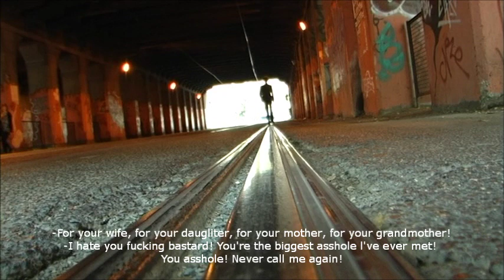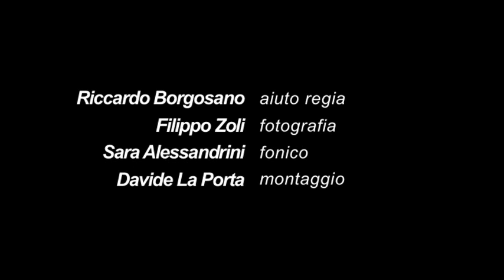Scalzo (English subtitles)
Scalzo / Barefoot
Student Short Film / Act Multimedia-Cinecittà (2011)
Screenplay & Directed by Giannis Adrimis
Starring: Marco Sciotto

Special Critics Award at "Ciak... un'emozione" Videofestival giovani - Sanremo 2012